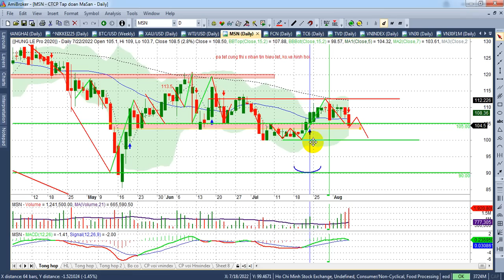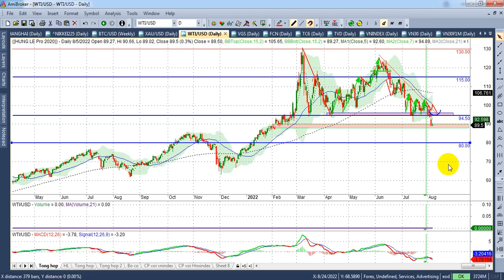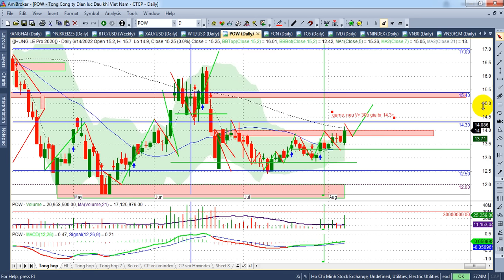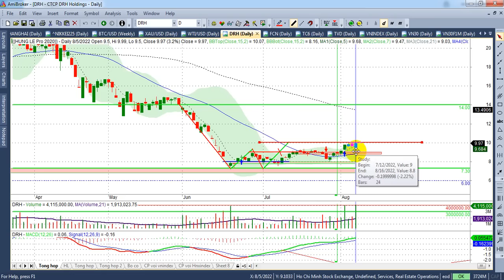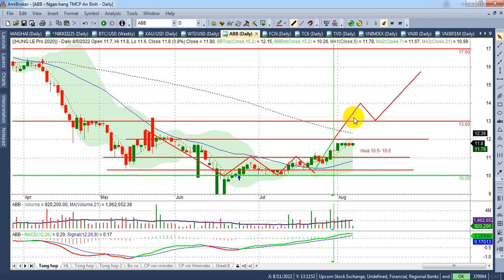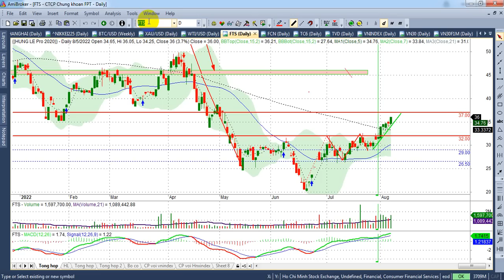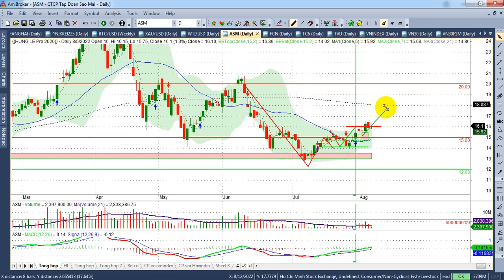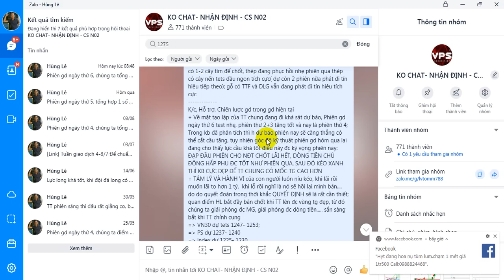Chứng khoán tuần 8-12/8|Test index 1230, vn30 1260, ps1256; Chứng khoán, bđs, bank...| - VIDEO 138